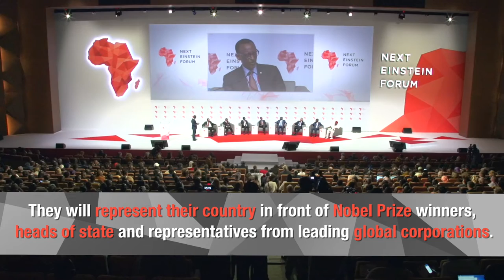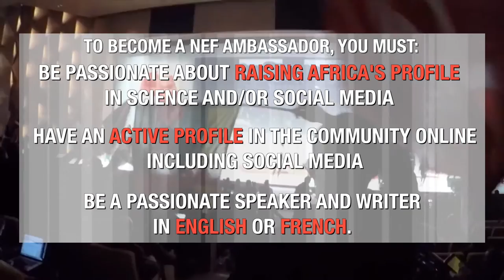NEF Ambassadors Process is Open - Apply now!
The process for the 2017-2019 NEF Ambassadors Program is now open. NEF Ambassadors are the NEF’s young science and technology champions, one from each African country. NEF Ambassadors, who are all under 42 years, drive the NEF’s local public engagement activities while growing their own careers through the NEF’s partnerships that offer opportunities for mentorship and collaborations with established researchers. In particular, the NEF Ambassadors attend the biennial NEF Global Gatherings. The next NEF Global Gathering will be held in March 2018 in Kigali, Rwanda.